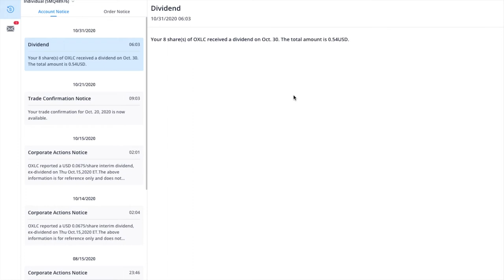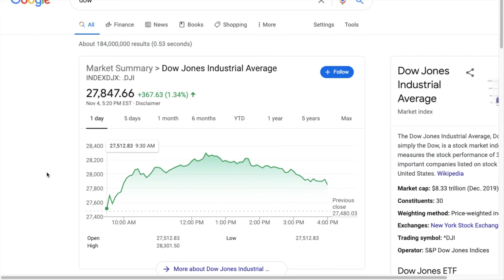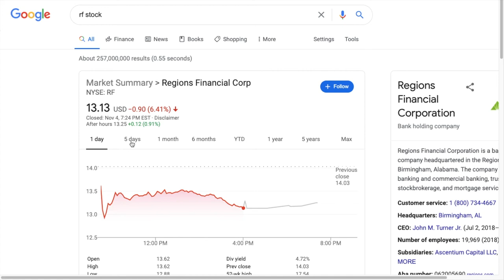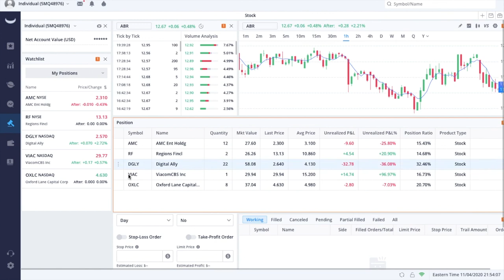Turning $100 Into $1 Million Episode 55 - Dividend + Stock Market Reaction 2020 Election Trump Biden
In the last episode, an update and a look at Twitter Inc TWTR Stock. In this episode, an update, a new dividend and looking at how the Dow reacted to the 2020 election today.